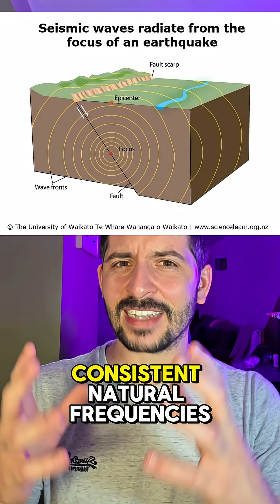Massive 5.1 Earthquake Shakes Iran Today!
A 5.1 magnitude earthquake has struck northern Iran, leading to significant tremors. This event, covered in latest news, addresses speculation about a nuclear test. Fortunately, the iran earthquake did not result in immediate casualties.